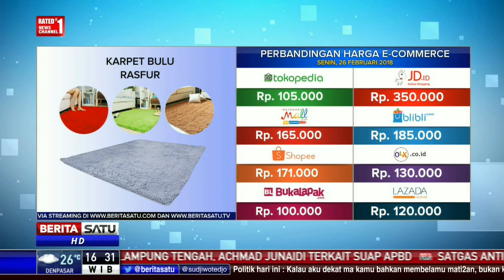Perbandingan Harga E-Commerce: Karpet Bulu Rasfur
Perbandingan harga e-Commerce Karpet Bulu Rasfur di sejumlah toko online seperti Tokopedia, Blibli, Shopee, Mataharimall, JD,Bukalapak, OLX, dan Lazada.

Facebook.com/BeritaSatuTV
Youtube.com/BeritaSatu